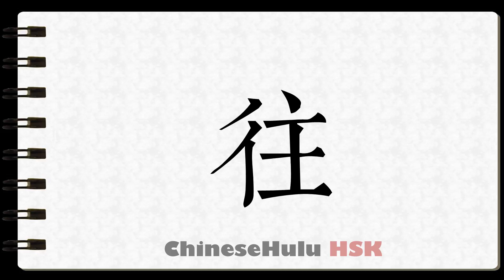How to Write towards in HSK Chinese 2